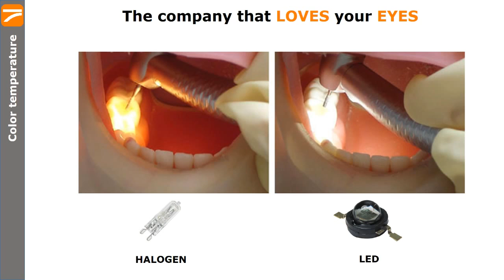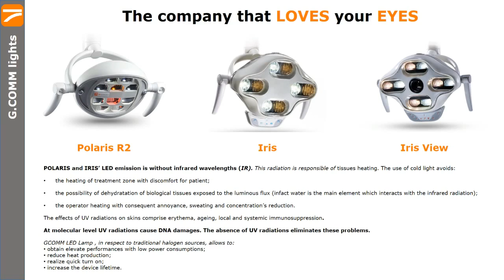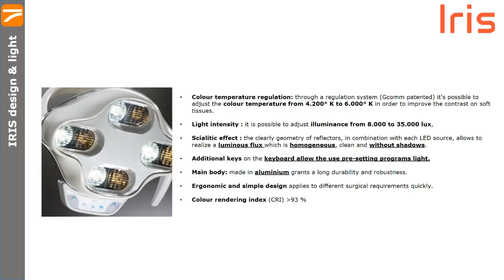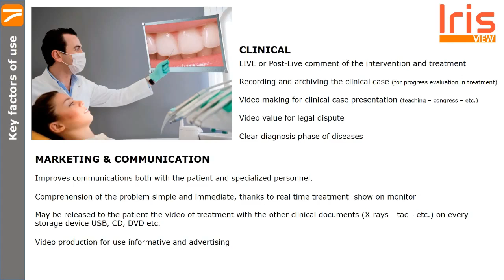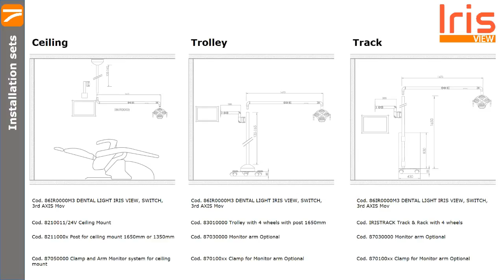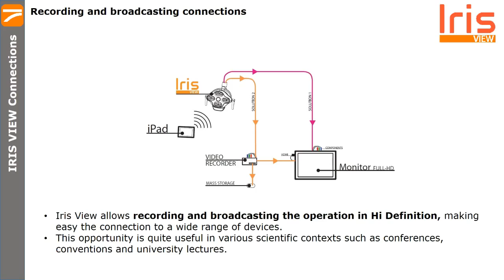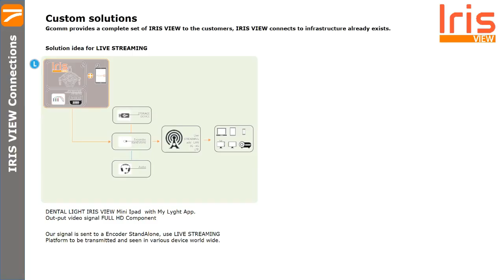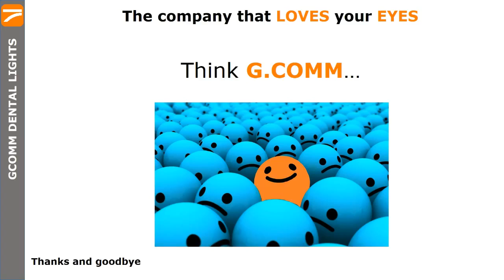Gcomm iView Video - Flight Dental Systems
Gcomm iView Featuring a FULL HD Resolution Camera integrated with a state-of-the art reflective technology LED Dental operating light. Camera comes with 30x optical zoom with an iPAD app for easy and simple control of light and camera.